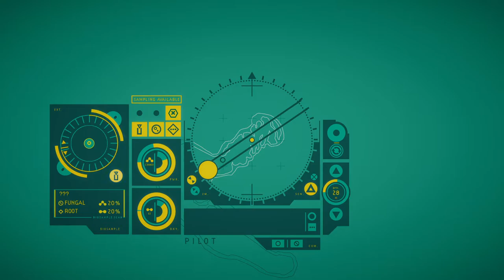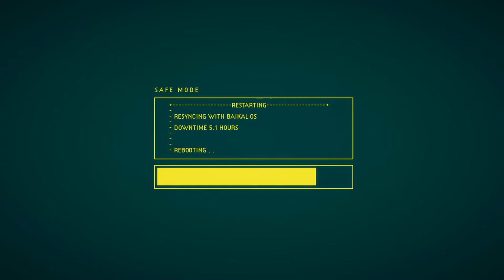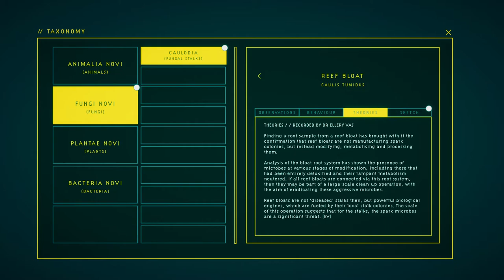Evna Plays In Other Waters Part 4